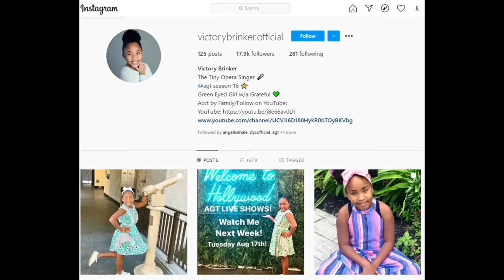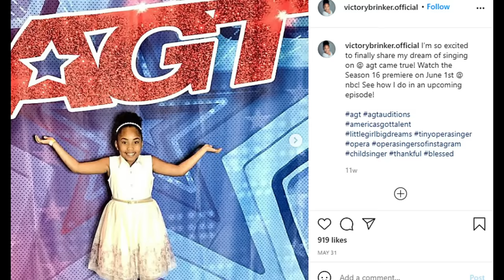The Story of Victory Brinker | Beyond America's Got Talent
Nine-year-old Victory Brinker made “America’s Got Talent” history when she became the first contestant ever to receive a Golden Buzzer from all four judges, as well as the host.
Victory has ten siblings and currently lives in Latrobe, Pennsylvania with her parents Christine and Eric Brinker.

There have been many appearances but now Victory has made it to the place she’s wanted to go since the start of her journey over three years ago, America’s Got Talent.